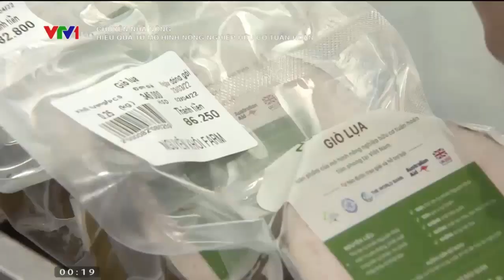Hiệu quả từ mô hình nông nghiệp hữu cơ tuần hoàn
Mô hình nông nghiệp tuần hoàn mới lạ của chàng trai trẻ
Tại những mô hình nông nghiệp tuần hoàn, người ta gần như không phải bỏ đi thứ gì, ngược lại còn bắt rác thải 'đẻ' ra tiền. Chàng trai trẻ kiếm trăm triệu đồng với mô hình nông nghiệp tuần hoàn mới lạ.
Nông nghiệp tuần hoàn dường như là khái niệm khá mới mẻ với nhiều người, nhưng thực tế chính là tận dụng những thứ tưởng như bỏ đi phế phẩm nông nghiệp để làm thành phân bón, thức ăn chăn nuôi. Chàng trai Quảng Ngãi đã không ngừng sáng tạo để tìm ra mô hình nông nghiệp độc đáo với cách thức trồng trọt, chăn nuôi hữu cơ khiến nhiều người thán phục.
Anh Phạm Hùng Cường (sinh năm 1989, sống ở xã Tịnh Hiệp, huyện Sơn Tịnh, tỉnh Quảng Ngãi) từng tốt nghiệp ngành xây dựng và có nhiều năm làm công tác địa chính tại địa phương. Năm 2015, xã Tịnh Hiệp hợp nhất các hợp tác xã trên địa bàn thành một hợp tác xã mới, anh Cường được chuyển sang quản lý hợp tác xã.
Mô hình "tuần hoàn" mới lạ
Năm 2015, khi bắt tay làm nông nghiệp, anh Cường cũng thực hiện theo phương thức truyền thống như các hộ nông dân khác tại địa phương. Tuy nhiên, sau thời gian tìm hiểu, nghiên cứu về những mô hình nông nghiệp hữu cơ, anh quyết định thay đổi. Trên diện tích 5000 m2 trồng măng tây, anh dùng dung dịch ớt - tỏi - gừng và men vi sinh để hạn chế sâu bệnh.
Thuốc hóa học giá rẻ và diệt sâu rất nhanh, phun một lần là xong. Còn sử dụng dung dịch hữu cơ phải mất 7 ngày liên tiếp mới khiến sâu bệnh yếu rồi từ từ chết. Phương pháp này đòi hỏi phải kiên trì.
Anh nông dân rong ruổi đi...xin rác
Lượng phân thỏ không thể đủ để bón cho toàn bộ măng tây. Khi anh Cường tăng diện tích trồng măng tây sẽ cần nguồn phân hữu cơ lớn hơn.
Trong quá trình đi giao thỏ cho các nhà hàng, anh nhận thấy lượng rác hữu cơ từ rau, củ bị bỏ đi rất nhiều, nên ngỏ ý mua lại từ các nhà hàng. Ban đầu, ai cũng ngạc nhiên, thậm chí không hiểu anh đi xin rác về làm gì.
Anh Cường nghĩ ra cách, đổi rác - lấy rau để khéo léo nhờ các nhà hàng phân loại rác. Ngoài ra, người nông dân này cũng các cửa hàng bán nước ép, sinh tố và áp dụng cách thức tương tự để xin phần bã trái cây, rau củ mang về.
Sau khi đem về, rác được trộn với men vi sinh rồi ủ thành phân hữu cơ. Anh Cường dùng chuối, mắt trái dứa, sữa chua, mật rỉ đường (chất thay thế đường)... để sản xuất men vi sinh giúp nhanh chóng phân hủy rác. Loại bã rau củ, trái cây phân hủy rất nhanh và có nhiều chất dinh dưỡng khác nhau nên rất tốt cho sự phát triển của măng tây.